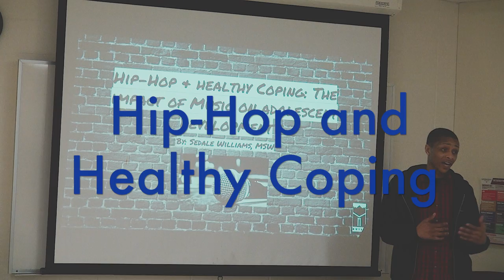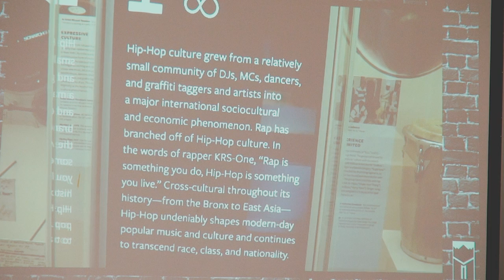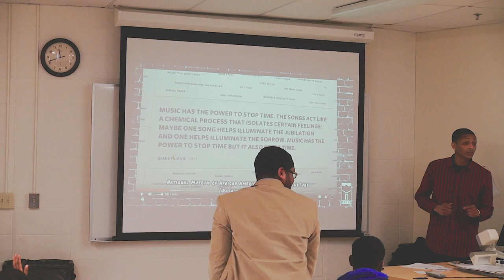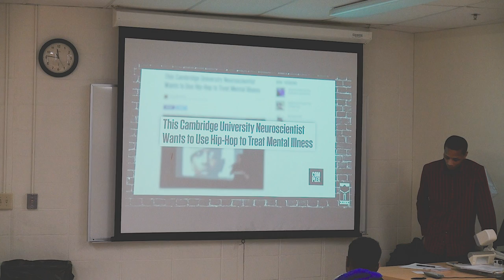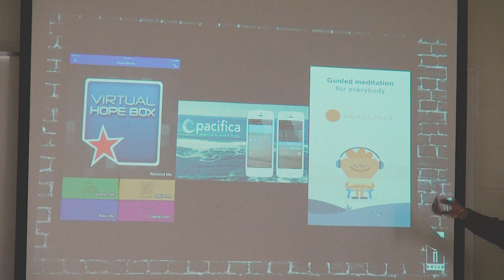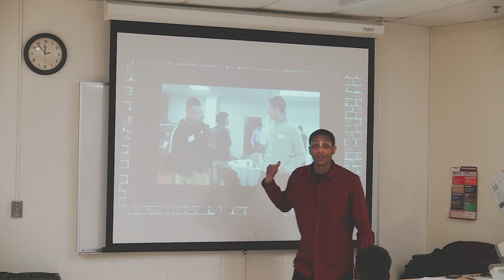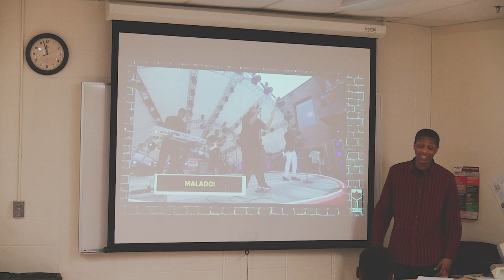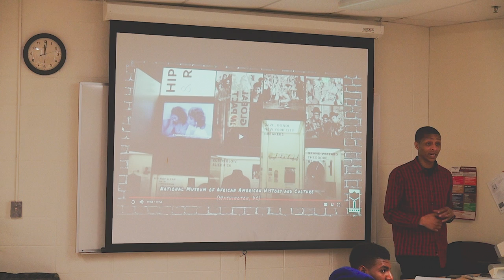2018 Constructing Kings Male Youth Summit P3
On behalf of the gents at Brothers United to Inspire Lifestyle Development (BUILD), and The Great Expectations Movement, Inc. Welcome the Kings back to Stitzer YMCA Center at Springfield College in Springfield, Massachusetts to bring you the 4th Annual Constructing Kings Male Youth Summit! Gathering young kings ages 11-18. Admission was FREE OF CHARGE.

This year we are celebrating the resilience of men of color and their experiences. This year's theme is "Targeted. Talented. Triumphant" and the Keynote Speaker is GEM CEO and 2L at Washington University School of Law, Mr. Jermaine Brookshire, Jr!

Lunch, workshops, and some pretty awesome raffle prizes. If you have been in the past you know what the people who have not are missing. This was a powerful event that you and your young king won't want to miss! There is no BUILD without U and I!

About B.U.I.L.D
B.U.I.L.D. is a group of professional men who are products of Spfld schools/colleges believing in his responsibility to be a support to the city's youth.
Opening Credits: Slave by Logic
This video was made and edited with Final Cut Pro
The content shot is my own work.
for more content!
Also on all social media @Shelxander